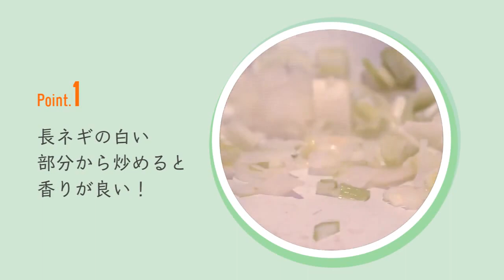PhotoCinema+ Business マニュアルシナリオテンプレート v1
動画・写真素材に、音楽やテキストや多彩なエフェクトを加え、見ごたえのある動画が作­成できるソフトウェア「PhotoCinema+（フォトシネマ・プラス）」